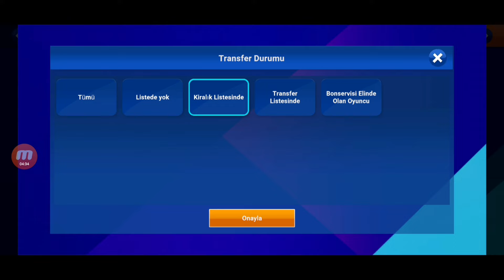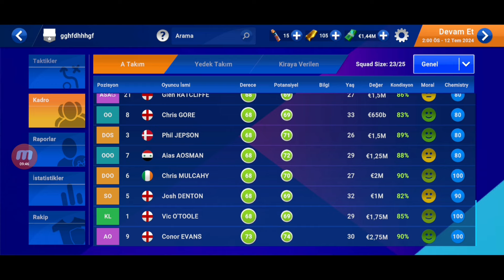SM 25 GÜNCELLEME / YENİ ÖZELLİKLER / BETA İNCELEME / SOCCER MANAGER 2025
Sm 25 beta çıktı ve yeni güncellemeler geliyor. Bende sizler için bu güncellemeleri incelemeye devam ediyorum. Yeni özellikler bekliyoruz ama her seferinde hüsran yaşıyoruz. Transfer aynı, antrenman sistemi aynı, simülasyon yok. Umarım yeni sürümlerde yenilikler olur.

Daha fazla içerik ve destek olmak için,